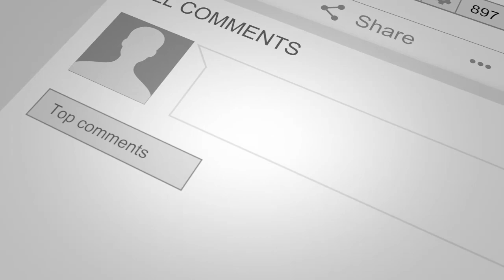My Top 5 - Ryan Stevenson (Zopp) - ProgAxia Podcast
Welcome to My Top 5 where I talk to musicians about the albums that influenced them and shaped their lives and today we have the brainchild behind the band Zopp, multi instrumentalist Ryan Stevenson

Ryan had some great choices

Frank Zappa - Hot Rats
Porcupine Tree - Fear of a Blank Planet
Opeth - Ghost Reveries
Eskaton - 4 Visions
Egg - The Civil Surface

For more info on ProgAxia podcasts and radio shows go